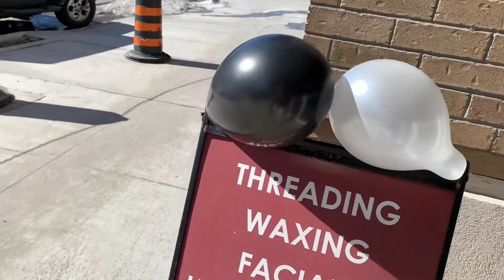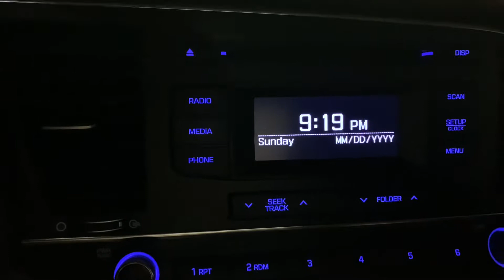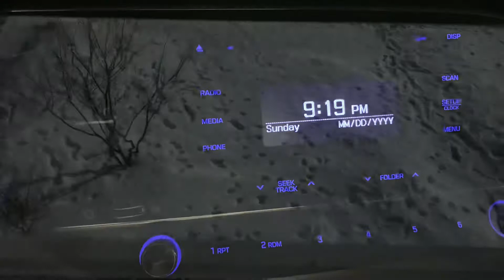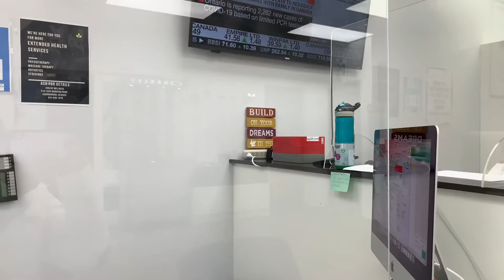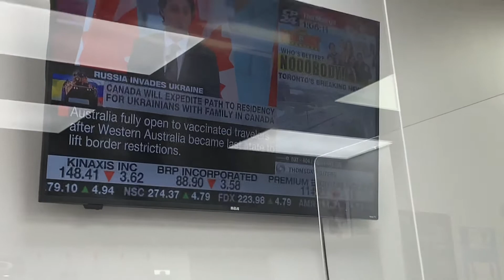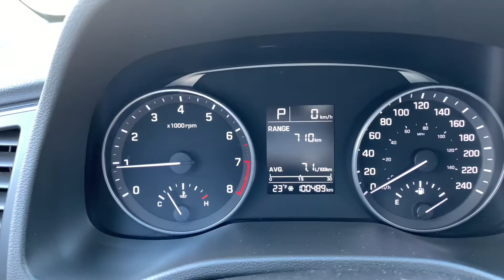Yesterday and today vlog together.